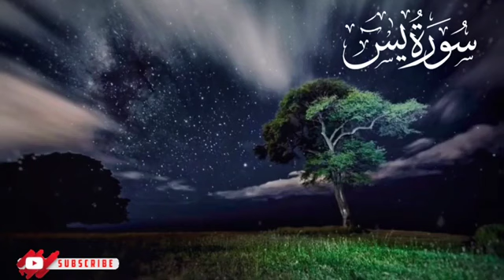daily Quran tilawat | Surah Yasin(Yaseen) Full With Arabia Beautiful recitation | Tilawat-e- Quran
In this video, experience the full recitation of Surah Yasin(Yaseen) with mesmerizing Arabic recitation, truly enhancing your spiritual journey. Dive into the beauty of Quranic recitation and immerse yourself in the holy verses of Surah Yasin. Join us on Daily Recitation TV HD for your daily dose of Quranic enlightenment. Witness the captivating beauty of Surah Yasin's recitation and let its melodious verses touch your soul.

🔎💥🔍 In this insightful guide, will cover:
quran
quran tilawat
surah yaseen ki tilawat
surah yasin
holy quran recitation
surah yaseen
quran recitation
surah rahman
surah yasin ful
surah
yaseen surah,surat yasin,surah yaseen beautiful recitation
beautiful recitation of surah yasin

quran dailytilawat surahyaseen surahyasin tilawat-e-Quran tilawateQuran.